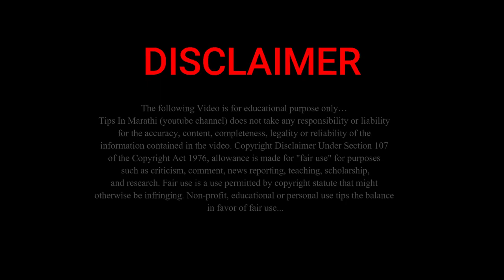मोबाईल धारकांनो सरकारने सिमकार्ड संबंधीत हे… | sim card new update...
मोबाईल धारकांनो सरकारने सिमकार्ड… | sim card new update... या बद्दल महत्वाची माहीती देणार आहोत तरीही मित्रांनो हा व्हिडियो शेवट पर्यंत पहा...